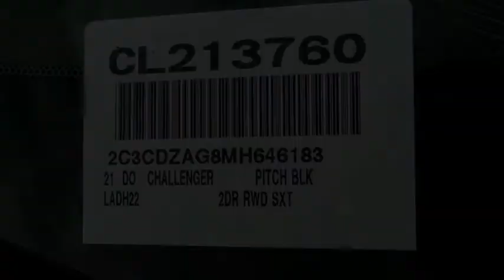2021 Dodge Challenger VAN NUYS LOS ANGELES SAN FERNANDO VALENCIA CANOGA PARK CL213760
2021 Dodge Challenger SXT RWD

RUSSELL WESTBROOK CHRYSLER DODGE JEEP RAM PROUDLY SERVICING VAN NUYS, LOS ANGELES, SAN FERNANDO, VALENCIA, CANOGA PARK, & SURROUNDING SOUTHERN CALIFORNIA LOCATIONS. THIS BLACK 2021 Dodge CHALLENGER IS EQUIPPED WITH A 3.6L V6 24V VVT, AUTOMATIC TRANSMISSION, AND RECEIVES AN ESTIMATED 19 City/30 Hwy MPG. CONTACT RUSSELL WESTBROOK CHRYSLER DODGE JEEP RAM OF VAN NUYS TO SCHEDULE A TEST DRIVE AND TAKE THIS 2021 Dodge CHALLENGER HOME TODAY, OR VISIT OUR SHOWROOM CONVENIENTLY LOCATED AT 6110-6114 VAN NUYS BLVD VAN NUYS, CA 91401. STOCK #: CL213760 | 2021 Dodge Challenger SXT RWD SECURITY SYSTEM TRACTION CONTROL AIR CONDITIONING 2021 Dodge CHALLENGER SXT RWD 19/30 City/Highway MPG Russell Westbrook Chrysler Dodge Jeep Ram of Van Nuys is driven and focused to ensure the highest customer satisfaction. A team above all, but above all a team. Price includes: $1000 - California 2021 Bonus Cash CACMA. Exp. 11/01/2021 $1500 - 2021 National Retail Consumer Cash 21CM1. Exp. 11/01/2021 STOCK #: CL213760 | VIN: 2C3CDZAG8MH646183 | 2021 Dodge Challenger SXT RWD SECURITY SYSTEM TRACTION CONTROL AIR CONDITIONING Russell Westbrook CDJR of Van Nuys